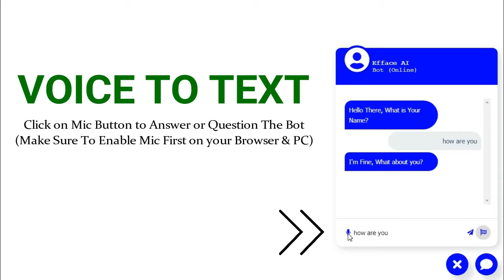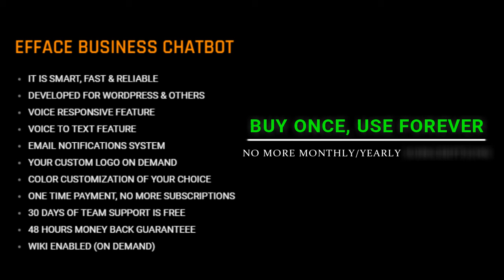EFFACE BUSINESS CHATBOTS | ITS FAST SMART & RELIABLE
[Efface Studios]

Company: Efface Studios